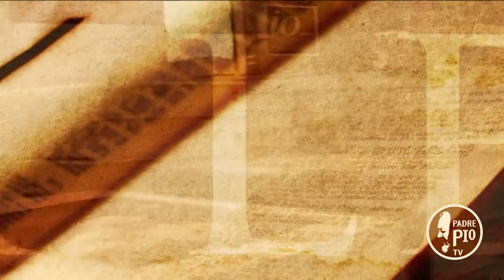Quattro chiacchiere di corsa con i giovani sportivi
Don Alessio Albertini, consulente ecclesiastico del Centro Sportivo Italiano, ha pubblicato per edizioni la Meridiana il libro "Con le scarpe comode".
Don Alessio parte dalla corsa, importante strumento di confronto con se stessi e i propri limiti, per rivolgersi ai giovani e approfittare per parlare di importanti temi.
Perché, come si legge nella prefazione firmata dal cardinale Lorenzo Baldisseri, questo libro “non è una conversazione banale, è una ‘chiacchierata’ che affascina, una stupenda sequenza di storie autentiche, trapuntata da parole sincere, contrassegnata da spontaneità e solidità sapienziale".